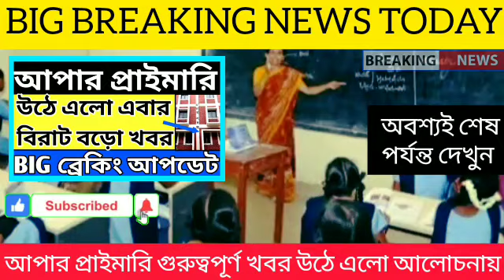Upper Primary Latest News Update Today|WB Upper Primary Latest News#extraguidewithtutorial